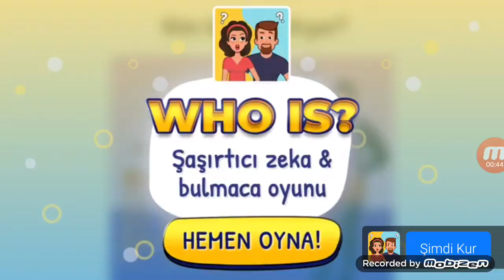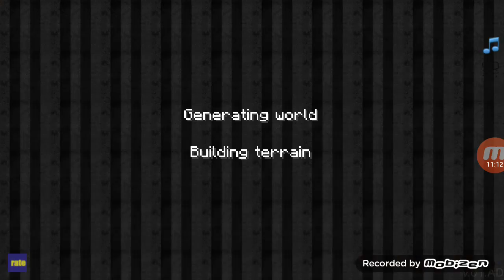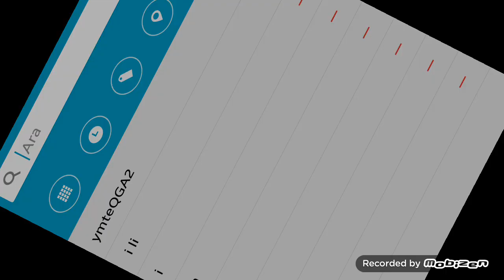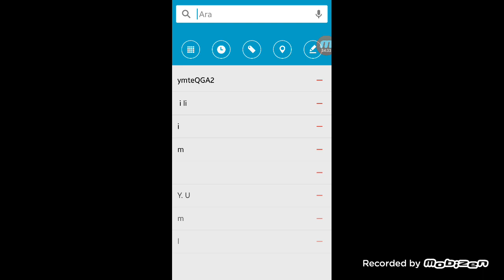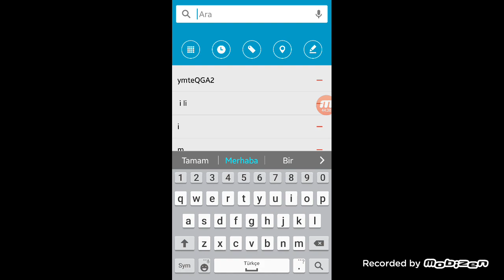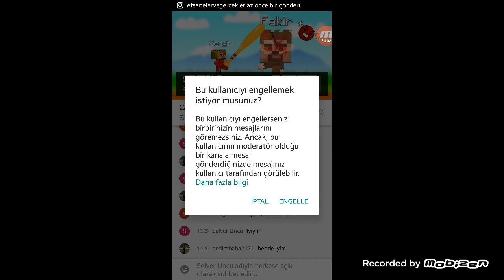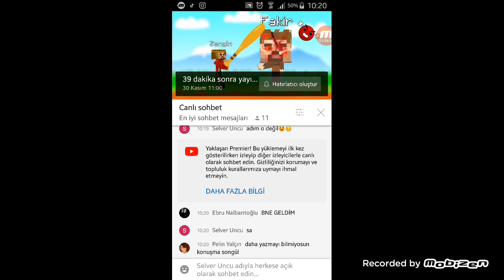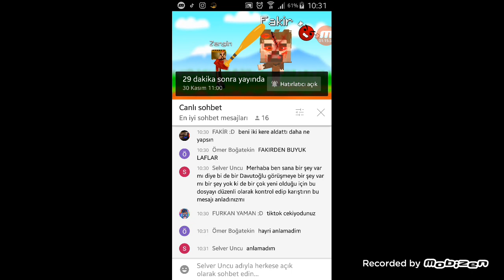İlker kaya için yapılmıştır